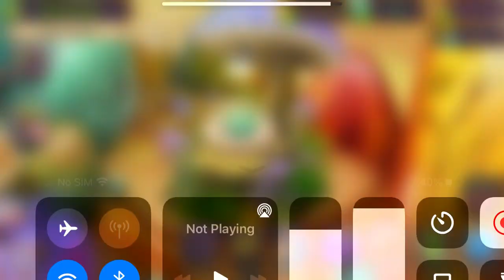Finished Floogull on amber island 🎺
My favorite fire monster